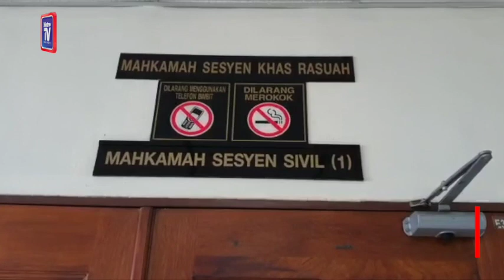Pengarah mengaku tidak bersalah